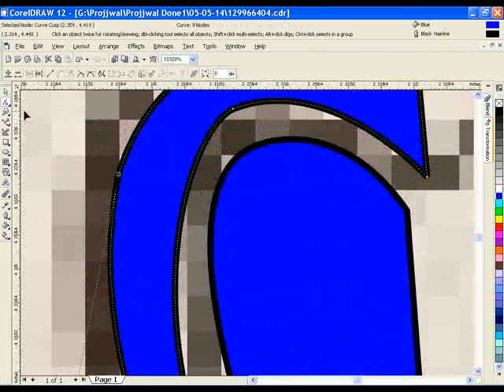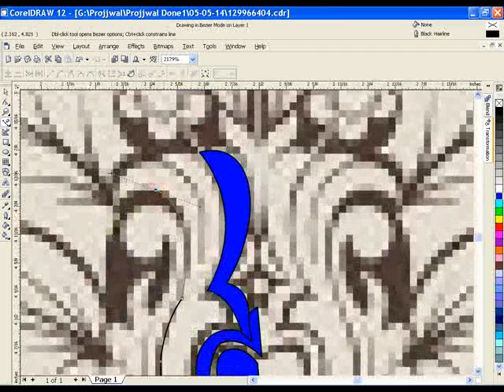easy way to drawing scan a picture in coreldraw clip4